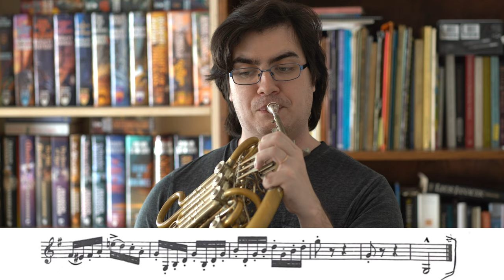Henri Kling, Etude #19 from "40 Characteristic Etudes" | Scott Leger, Horn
I love going through old music because I get see my old notes from the first time I learned the piece, like how in this etude my teacher from high school wrote "with air you will play better!"

What do you know? It's still true today!

Horn: Engelbert Schmid, F,Bb,Eb Triple Horn
Mouthpiece: Josef Klier 2EMSD
Microphone: Rode M5 Matched Pair
Camera: Sony A7III
Audio Editing Software: Logic Pro X
Video Editing Software: Final Cut Pro X